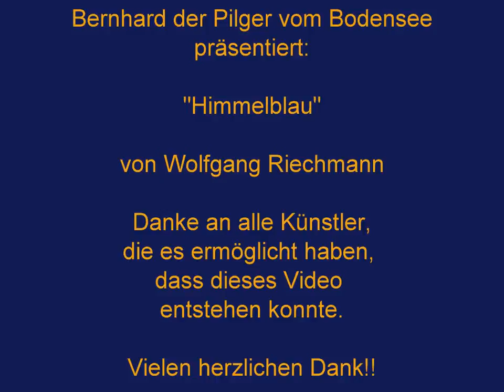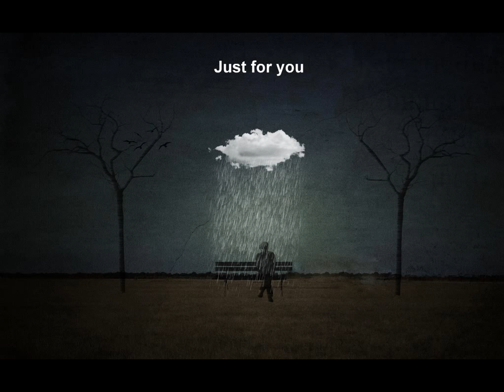Wolfgang Riechmann - Himmelblau (HD 720p)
Bernhard der Pilger vom Bodensee präsentiert:
Harmonie in Bild und Ton
Harmonische, elektronische Musik aus den frühen Zeiten der Experimente. Die Gleichmäßigkeit der Klänge und Rhythmen wird von der Vielfältigkeit der Farben und Muster kunstvoller Bilder begleitet.